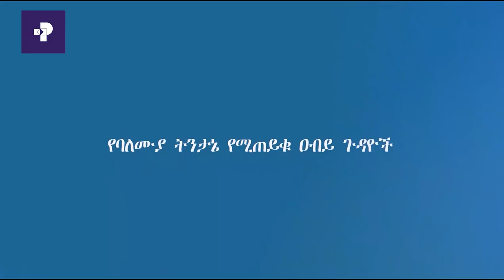በ 2012 ዓ.ም. ተመዘገበ የተባለዉ የ6.1 በመቶ ኢኮኖሚያዊ ዕድገት ምክንያታዊ ነዉ | አቶ ደረጀ ደጀኔ የምጣኔ ሀብት ባለሙያ | ፕራይም ወቅታዊ